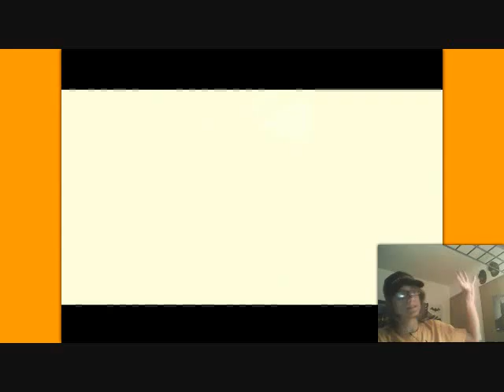Majoras Mask #32: He is of the Dead!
Time to dwell toward Dampe's domain and kill ourselves and oversized pile of Bonemeal...see that Skyrim pun I just laid down.  If you enjoyed that pun!